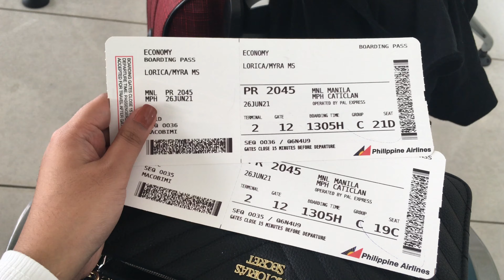BORACAY TRIP w/ friends: first time experience & Helmet Diving | Myy Alia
Hey guys!
I can't believe it's happening! I poured my heart out in shooting and editing this vlog though I know I have a lot of things to learn in vlogging and all technicalities, name all those but I hope you'll still show support by watching, commenting below and sharing this vlog!